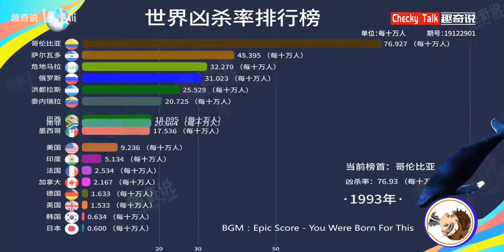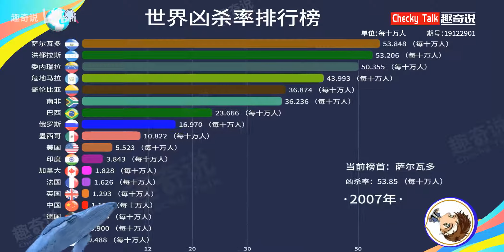世界凶杀率，全球十八国对比排行，1990-2017